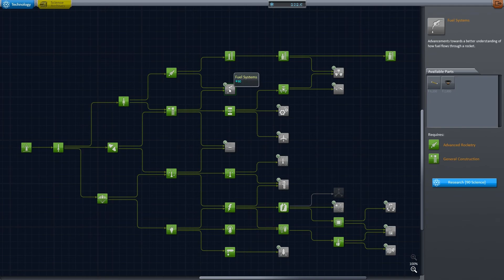Kerbal Space Program - "Der Assi-Mond-Krater" - Let's Play #27